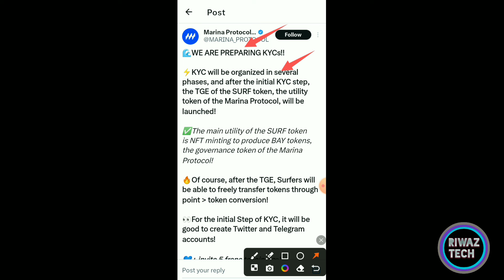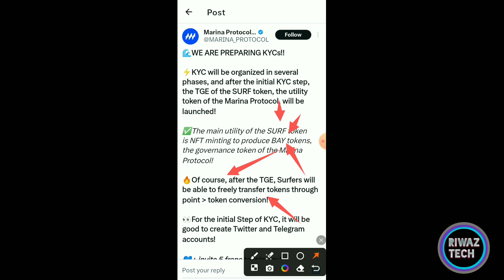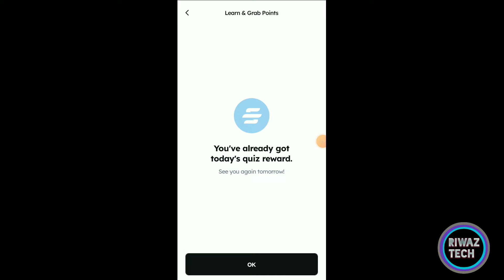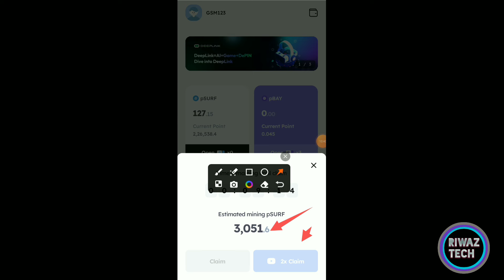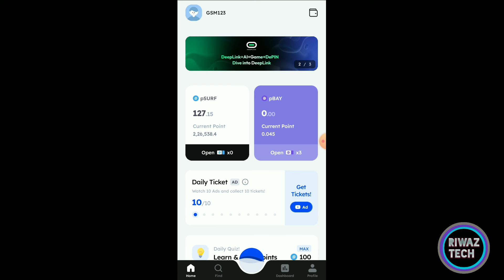Marina Protocol Kyc Start🔥Marina protocol Tge | Marina Protocol Listing | Marina protocol withdrawal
Crypto airdrop
Crypto loot
ncx exchange airdrop
new exchange airdrop 2024
free exchange airdrop
otx exchange free airdrop
jupiter exchange airdrop
otx exchange airdrop claim
ncx exchange token airdrop
ncx exchange airdrop update
new exchange $1000 claim airdrop
crypto exchange airdrop offer
new airdrop
bitcoin airdrop
brc chain airdrop
coinbase airdrop
pepe coin airdrop